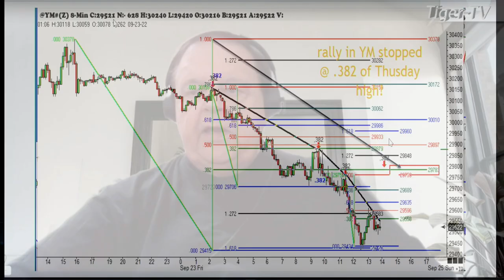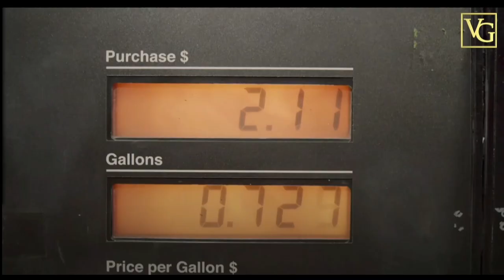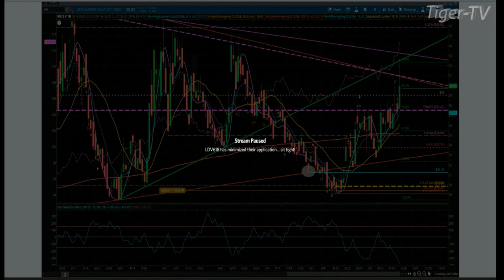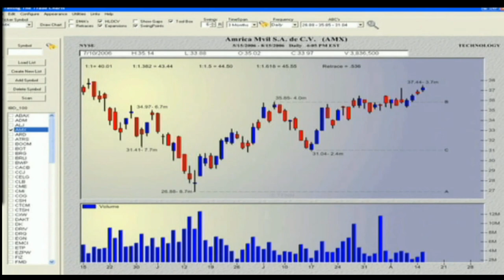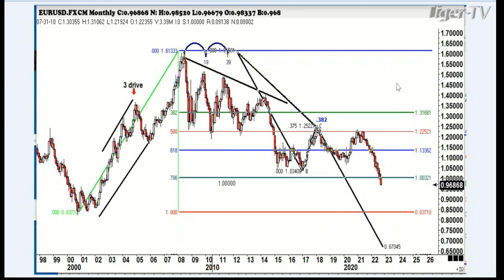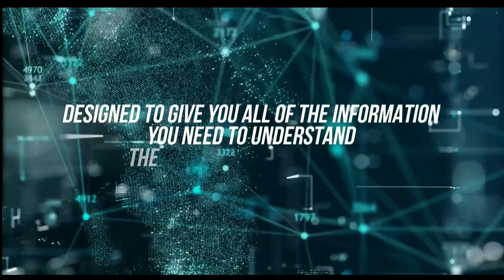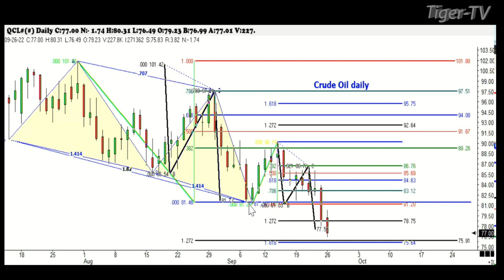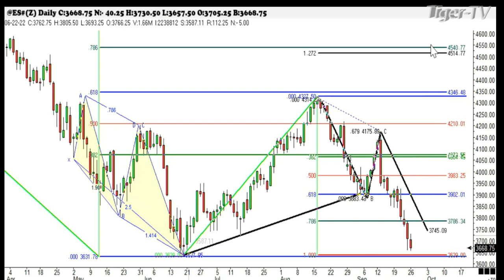September 26th, Trade What You See with Larry Pesavento on TFNN - 2022